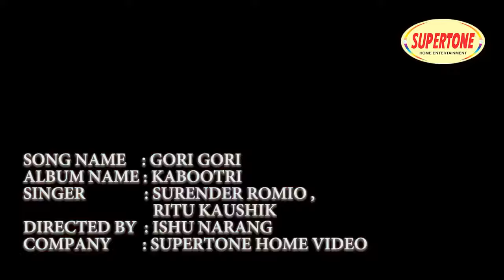Surender Romio Ft. Pooja Hooda -कहे फ्रेंड तेरी । Kahe Friend Teri l Haryanvi Song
► Song: Kahe Friend Teri
► Singer: Surender Romio, Ritu Kaushik
► Recording Studio: Smart Digital ( 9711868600 / 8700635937 )
► Production Head: Ishan Narrang
► Producer: Rajender Narang ( Vicky Narang )
► Copyright: Supertone Digital